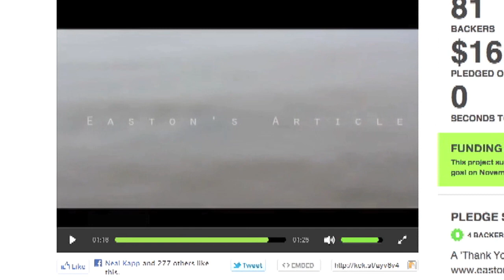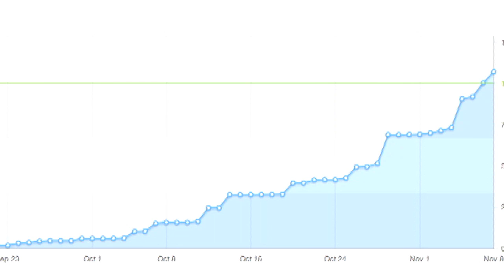Making of "Easton's Article" - EP 1 - Fundraising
This is the Making of series for the feature film "Easton's Article". Episode 1 discusses how writer/director Tim Connery and producer JEB Metzger tackled raising money for the film.